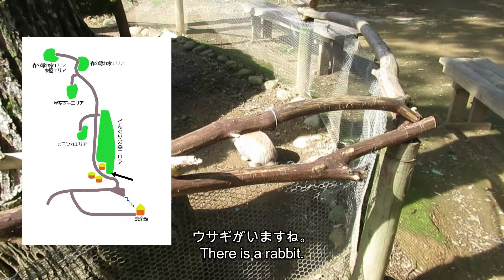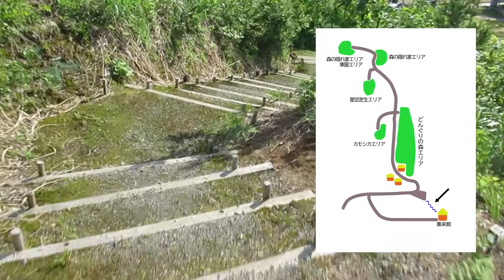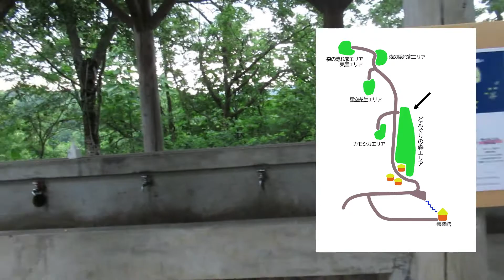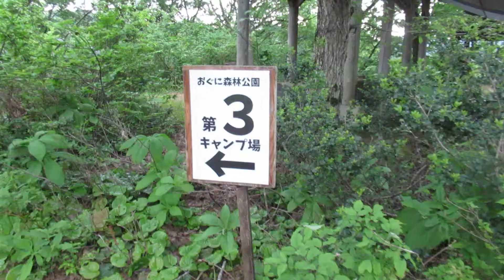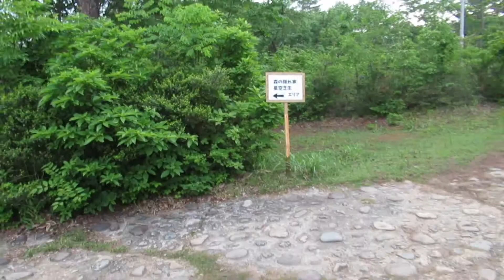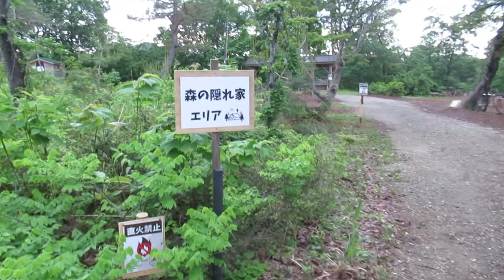158 「バイクソロキャンプ」ミニ七輪で焼き鳥。おぐに森林公園。"Bike Solo Camp" Bake yakitori on a small charcoal grill.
前回の続き。
おぐに森林公園へ「バイクソロキャンプ」

夕食は、
ミニ七輪で焼き鳥を焼いて食べました。

今までやってそうでやっていなかった焼き鳥。
やはり焼きたてがおいしいです。
それとビールの相性もすごく良い。